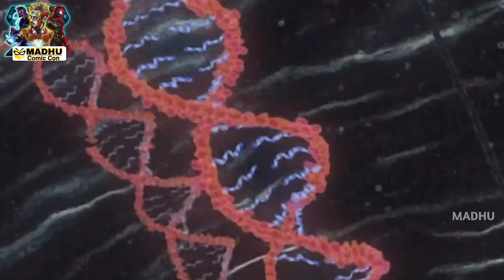Naruto Episode 9 Explained in Telugu | Land of Waves Arc Part-6 | Naruto Telugu Explanation | Madhu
Naruto Episode No - 17,18,19 in Telugu

Links:-